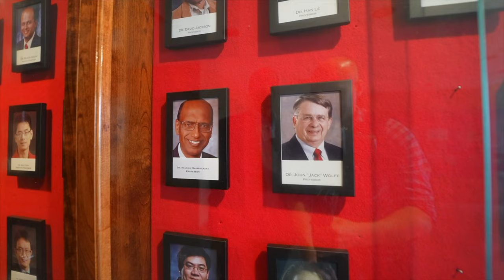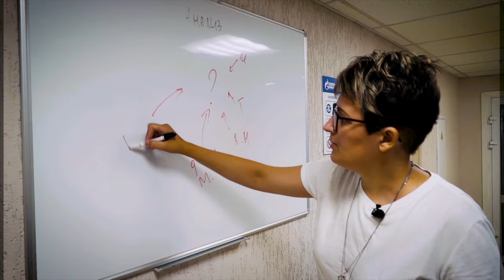2022 Global Energy Prize Laureate Kaushik Rajashekara